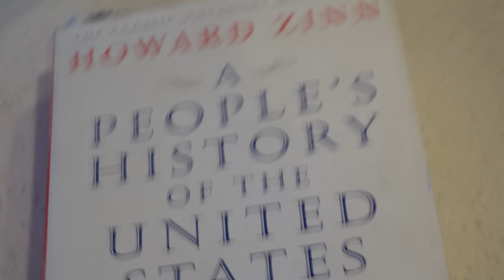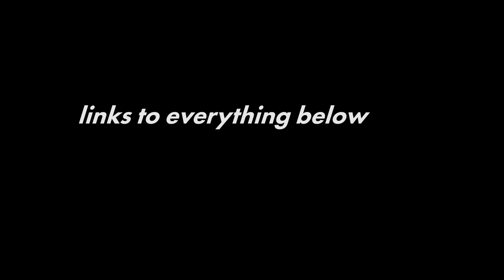TWO WHOLE SANDWICHES (lady bird and whiplash movie review)